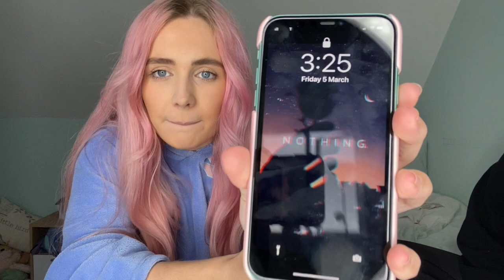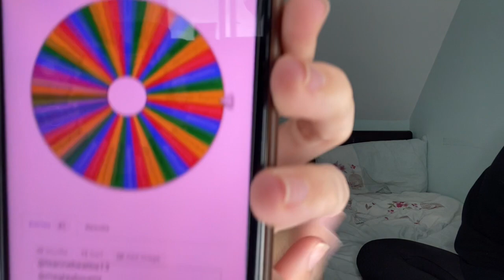What were you thinking PLT order?! GIVEAWAY WINNER ANNOUNCED!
HI EVERYONE! My friend Charlotte ordered me the craziest outfits from Pretty Little Thing! Stayed tuned I have announced the winner of the 1st giveaway! xox